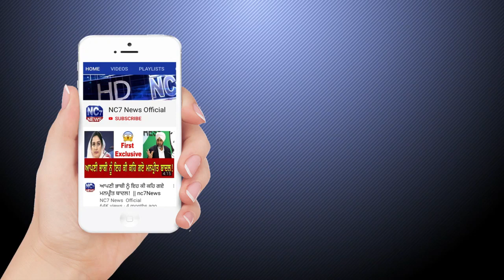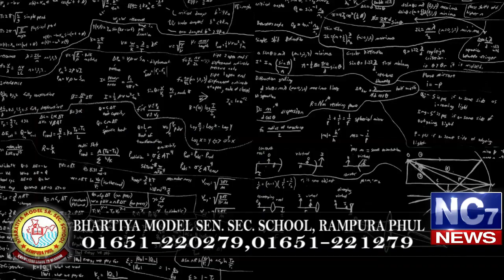28 January 2020 | Today's Hukamnama | Harmandir Sahib | Golden Temple, Amritsar | Nc7News